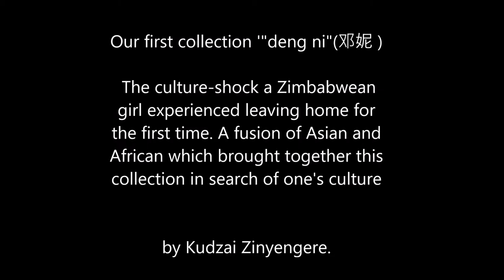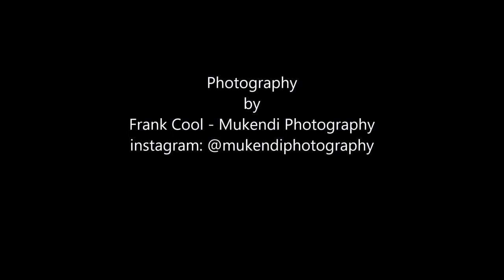Our very first fashion show (2017)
Our very first fashion show in 2017. A lot of drama took place behind the scenes, but for our first we were pretty impressed.
Kairos Winter Wonderland Fashion Show.